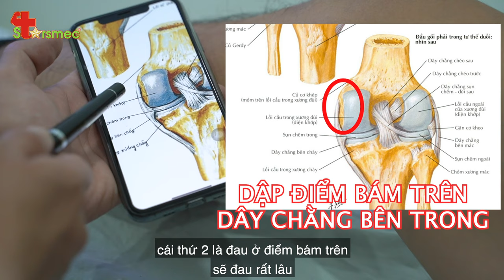Chấn thương dây chằng đầu gối do đá bóng chữa thế nào? | Bác sĩ Nguyễn Trọng Thủy.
🔰 Bóng đá là môn thể thao đòi hỏi người chơi phải có thể lực và kỹ năng tốt. Tuy nhiên, đây cũng là môn thể thao dễ gây chấn thương nhất, đặc biệt là chấn thương đầu gối.

🔰 Chấn thương đầu gối trong bóng đá là một chấn thương phổ biến, do bóng đá đòi hỏi sự chuyển động của chân phải linh hoạt và khớp gối chịu nhiều áp lực lớn nên trong một số tình huống thì chấn thương khớp gối có nguy cơ xảy ra cao hơn so với những chấn thương khác.

🔰 Một số triệu chứng chấn thương khớp gối do bóng đá bạn có thể dễ dàng nhận biết như:
▪️ Đau đầu gối dữ dội.
▪️ Đầu gối bị sưng to.
▪️ Khi thực hiện duỗi thẳng đầu gối gặp nhiều khó khăn
▪️ Khớp gối không được ổn định.

🔰 Vậy trong quá trình chơi bóng đá nếu bạn bị chấn thương đầu gối thì cần xử lý như nào? Hãy theo dõi ngay video dưới đây của Bác sĩ Nguyễn Trọng Thủy để được tư vấn cũng như hướng dẫn phương pháp xử lý khi gặp chấn thương này!

Có thể họ sẽ quay lại cảm ơn Bạn đó!
Vì sức khoẻ và đam mê của Bạn, Gia đình Bạn và Cộng đồng!
Bác sĩ Thể thao Nguyễn Trọng Thuỷ:
 ĐĂNG KÝ KÊNH BÁC SĨ THỂ THAO NGUYỄN TRỌNG THUỶ ĐỂ NHẬN NHIỀU VIDEO MỚI VỀ Y HỌC THỂ THAO – VẬT LÝ TRỊ LIỆU - PHỤC HỒI CHỨC NĂNG ĐỂ CHĂM SÓC THẬT TỐT CHO CƠ – XƯƠNG – KHỚP CỦA BẠN NHÉ!!!